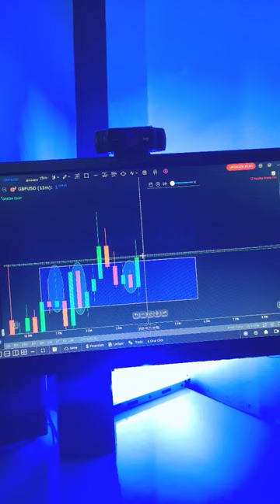Trade Breakdown 2 (By Box Strategy)